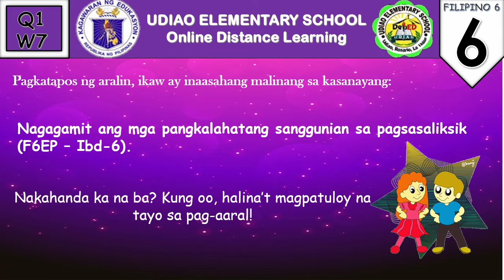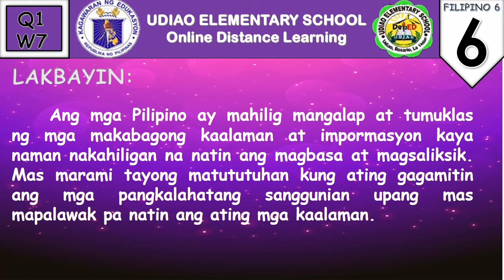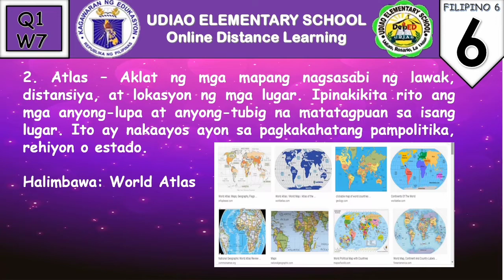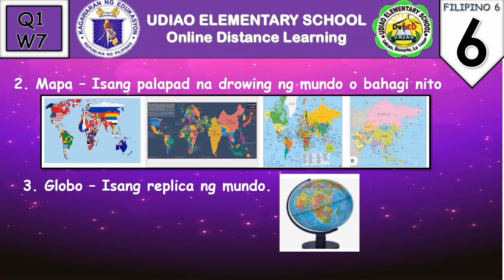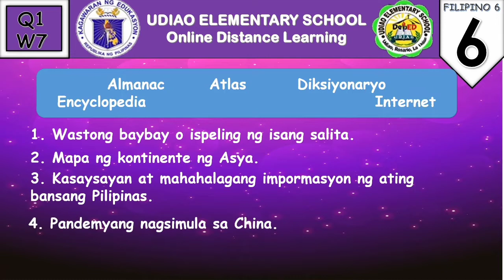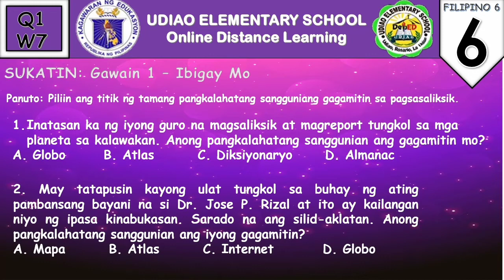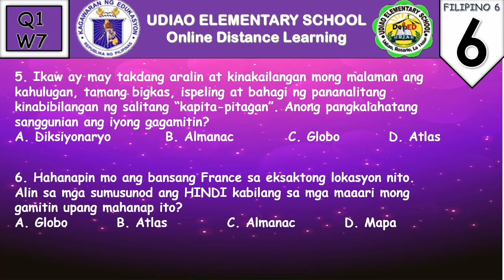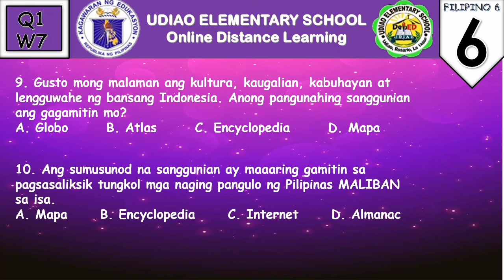FILIPINO 6 || MODYUL 7 || Pangkalahatang Sanggunian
Ang nilalaman ng videong ito ay pagmamay-ari at sinulat ng La Union Schools Division Office. Credits to them.